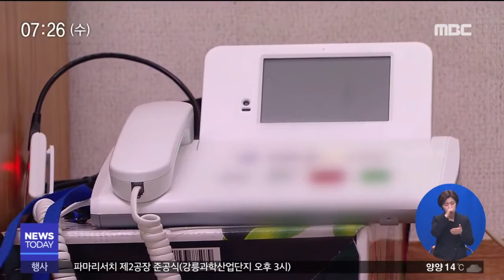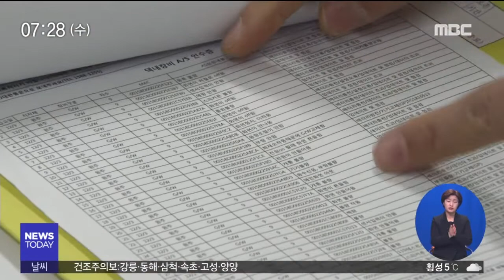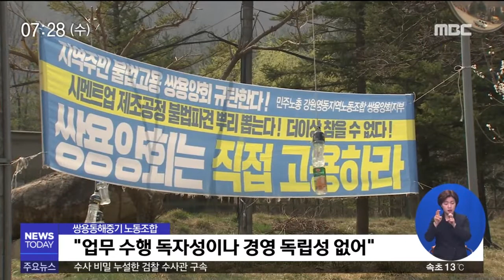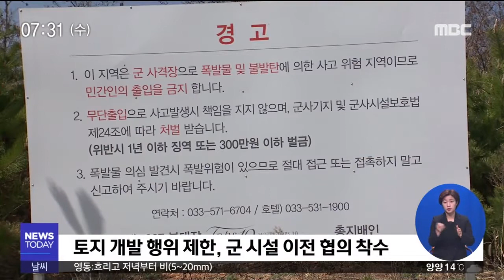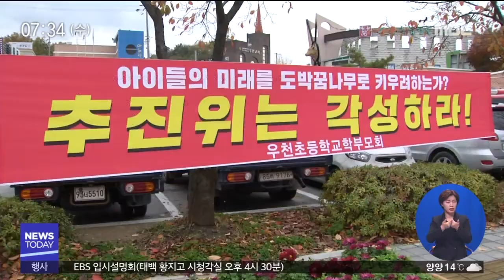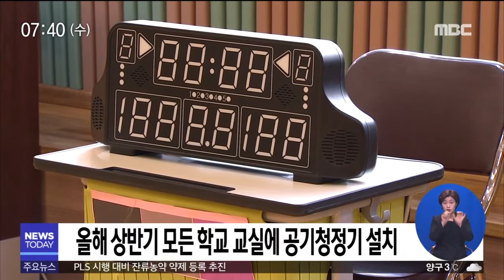춘천MBC뉴스투데이 2019.03.27